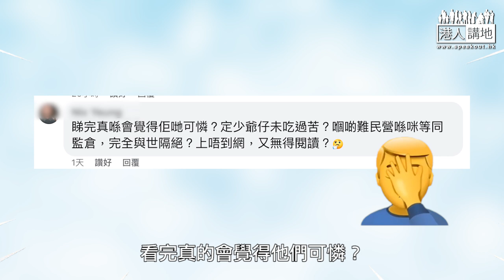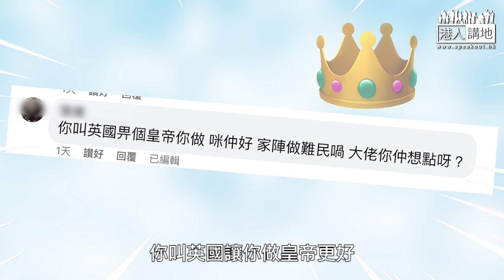【短片】【笑聞一分鐘】英國手足流落難民營嫌三嫌四 網民：叫英國畀個皇帝你做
//有得住難民營，白食白住又嫌三嫌四，無得住又喺度賣慘，想點呀？//